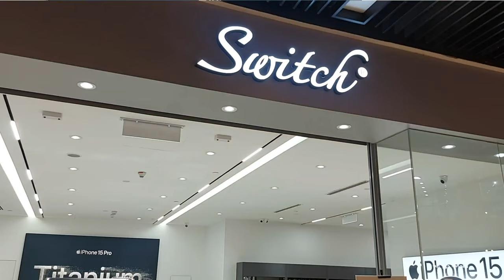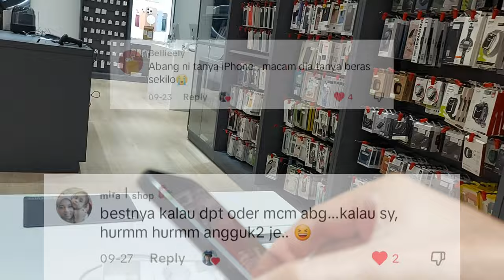RM8499.00 + RM499.00 | BELI TERUS UNBOXING IPHONE 15 PRO MAX TITANIUM BLACK 1TB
Beli terus "UNBOXING" iPhone 15 Pro Max 1TB Titanium Black!

Terima Kasih kepada Switch MyTown Kuala Lumpur Malaysia,

Jika video ini bermanfaat mohon di " Shere | Kongsi " untuk kebaikan bersama dan seandai nya ada idea atau pertanyaan anda boleh komen di video ataupun terus email.

[ PERHATIAN | ATTENTION ]

Sukacita nya saya maklumkan bahawa 30% daripada hasil pendapatan youtube saya setiap bulan saya akan subangkan kepada mereka yang memerlukan , semoga dengan support anda kita semua mendapat meringan sedikit - sebanyak beban mereka yang memerlukan AMIN YRA ,

Oleh yang demikian mohon jasa baik anda-anda semua yang tonton video saya , Tolong jangan " SKIP IKLAN ADs " dan jangan lupa shere video² saya, dan seandainya anda ada idea atau cadangan boleh komen di video saya atau terus email ( email di bawah )

Pakaian di taja oleh :
MR SELEVDGE CLOTHING TV